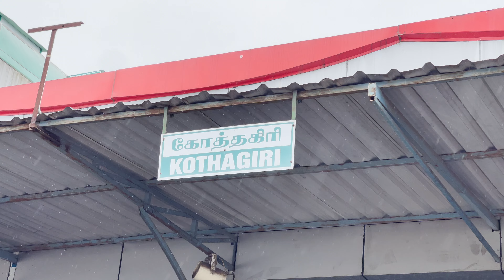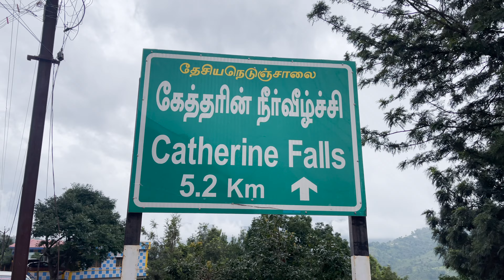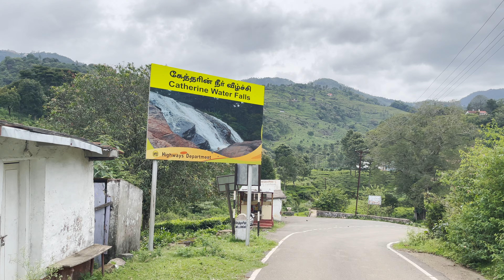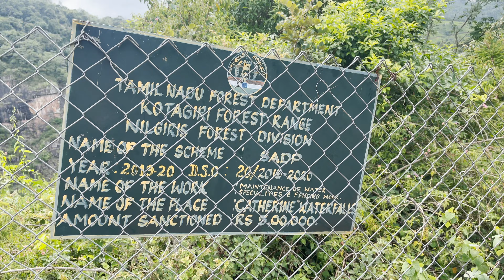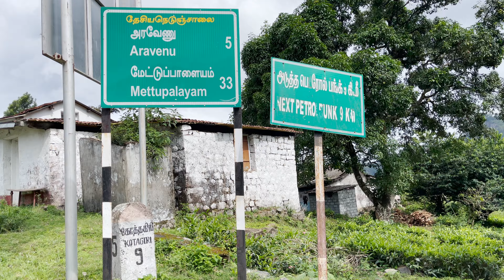We didn't expect this in OOTY || Catherine Falls, Kothagiri || Vlog 14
Welcome to Day 3 in Ooty. We are backpacking across India exploring the India Unknown and this is our last day of exploring India in monsoon.

In this video we share our journey of exploring offbeat Ooty by public transport instead of hiring taxis, watch this video to see how we budget travel in Ooty. Out first expressions of outskirts of Ooty. We visited Kothagiri that is in the outskirts of Ooty, our plan was to visit Catherine Falls in Ooty bur we coudn't see it... find out WHY in this video.

Hope you enjoyed this vlog, follow along for more in our India Unknown Journey.

India Unknown is a daily travel Series in which we backpack across India and take you along exploring the India unknown, meeting unknown people and collecting all the unknown experiences.⁣⁣ indiaunknown⁣

Why we LEFT Canada? Did we permanently Move to India? Big Step towards our Career || Life Update

We left Canada to Live our dream life in India || Hmari life ka sabse bda Decision

Who are Nav & Danish?
Namaste Ji,
We are originally from India, lived in Canada for about 10 years, worked hard to have a settled life there but got bored of our mundane life and 9-5 jobs so we decided to Quit our jobs and life in Canada to travel across India & hopefully this whole world soon. We are passionate about documenting and sharing our travel experiences/guides with everyone through our videos.
As we travel across our beautiful country, our goal is to FEEL INDIA, explore its beauty and culture like never before and take you guys along on this journey through our Travel films 🎥🌎